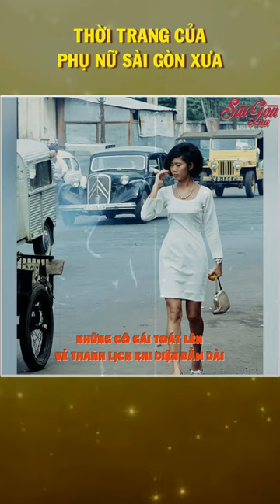Thời trang của phụ nữ Sài Gòn xưa